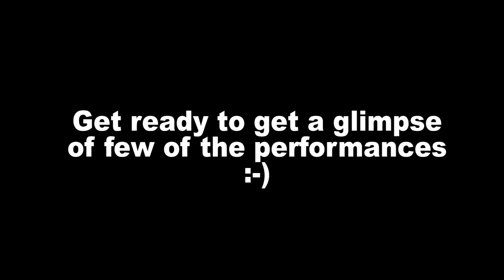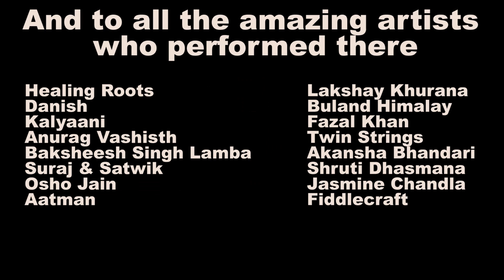Musicathon Bir 3.0 Vlog | Music Festival In The Hills | Isha Arora (2019) l Bucketlist number 5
I wanted to attend a music festival. It was a part of my bucketlist. When I got to know about Musicathon, a music fest in the hills, I didn't think twice and went solo to attend this music festival in Bir, Himachal Pradesh. It was an experience to remember. Have tried capturing those fun filled moments and created this vlog.
Cheers!